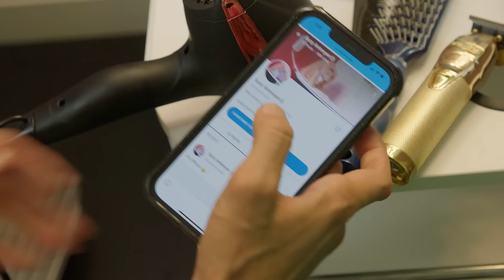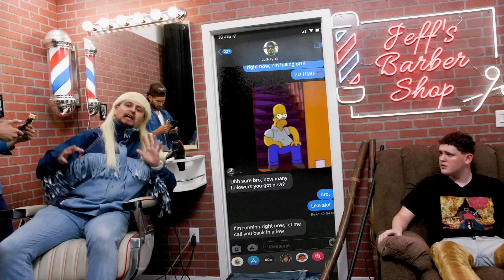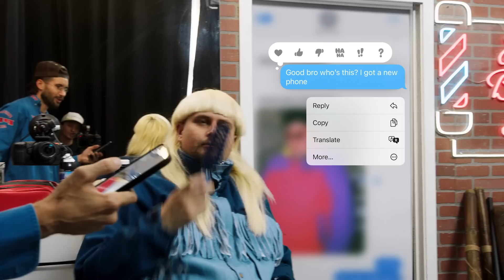OLIVER TREE TRASHES ETHAN KLEIN! | Jeff's Barbershop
Camera/ Editor
Oscar Alva